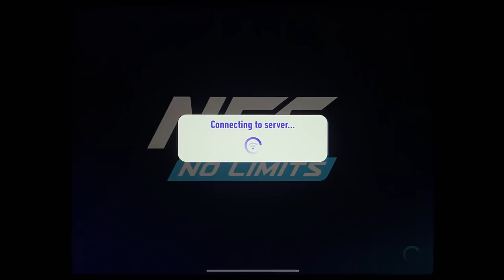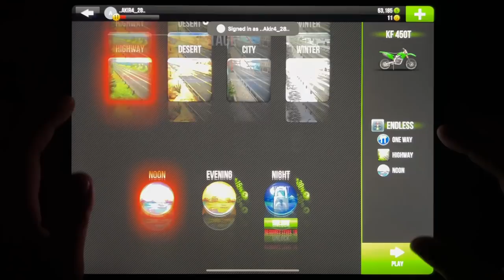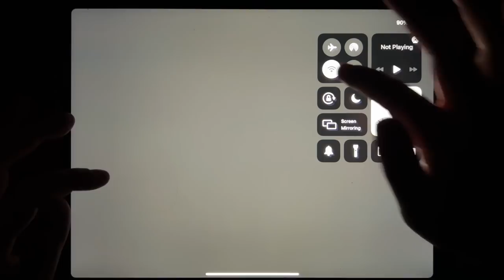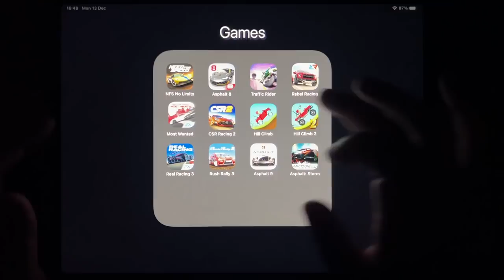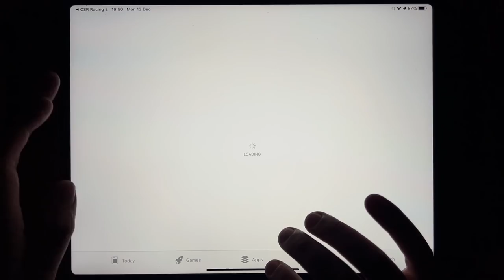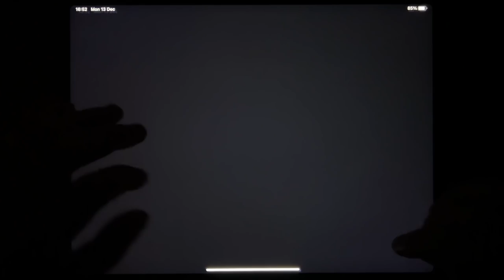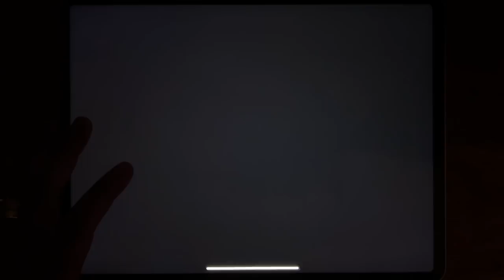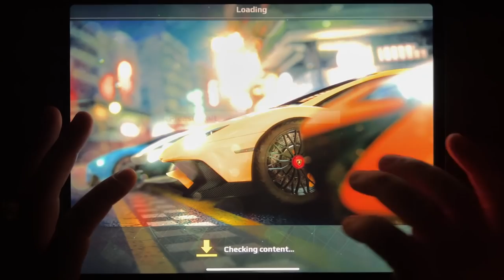NFS No Limits, Asphalt 8, Traffic Rider, Rebel Racing, Most Wanted, CSR Racing 2, Hill Climb....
NFS No Limits, Asphalt 8, Traffic Rider, Rebel Racing, Most Wanted, CSR Racing 2, Hill Climb, Hill Climb 2, Real Racing 3, Rush Rally 3, Asphalt 9, Asphalt: Storm